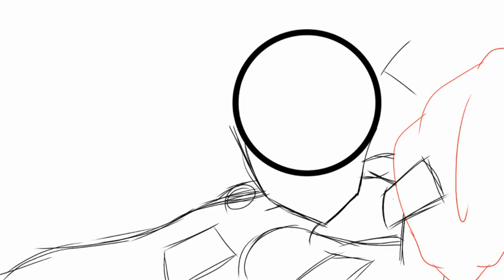Como Criar Uma Sketch Boa? veja o vídeo | How to Made one good Sketch? look this video, Ibispaint x